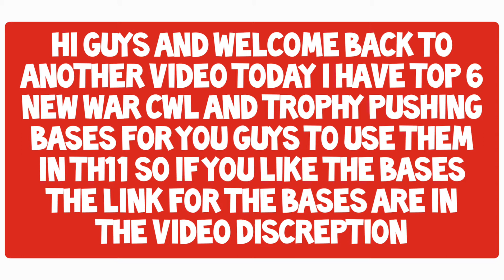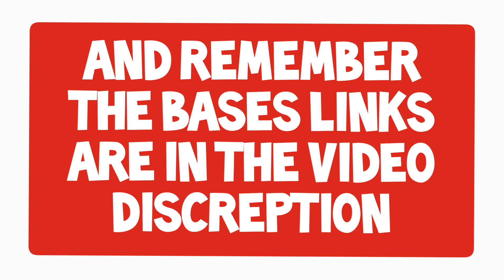Top 6 New TH11 Bases **With Link** CWL, WAR and Trophy Bases / Anti 3 star Bases / Captain Judicious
➤ Hi Guys and welcome back to another video today I have Top 6 new bases that you can use for War, CWL and Trophy pushing With their Copy Link of the bases for you Guys to use for getting better in game.

➤Tip :
             If You want to make the Base Fresh or New For Everyone Just Change the position of the Traps and Tesla Then it Will be Completely New For Someone To attack on it. Good luck Using it and Remember to

Here is some Other Clash Of Clans Videos which might help you guys  :

IF YOU ARE A GAMER AND WANT TO SEE TIPS AND TRICK ABOUT GAMES THAT YOU ARE PLAYING SO YOU CAN HAVE THEM BY SUBSCRIBING TO MY CHANNEL, BECAUSE WE ARE HERE TO HELP YOU GUYS GET BETTER IN THE GAME THAT YOU ARE PLAYING, SO WHY YOU ARE WAITING JUST SUBSCRIBE, BECAUSE WE ARE GONNA PLAY MORE GAMES AND IT MEANS MORE VIDEOS AND TIPS AND TRICKS.

Fighters (clash of clans)Clan Tag;

JOIN MY DISCORD SERVER TO BE A PART OF US AND GET MORE ACCESS TO CLASH OF CLANS VIDEO, TUTORIAL, TIPS AND TRICKS HERE IS THE LINK TO MY DISCORD SERVER THAT YOU CAN USE TO JOIN :

Usage Policy:
✅ This track is free to be used in your own videos as long as proper credit is given to the arts.